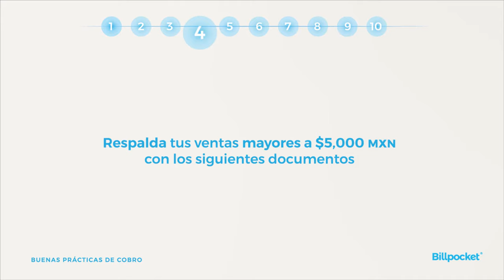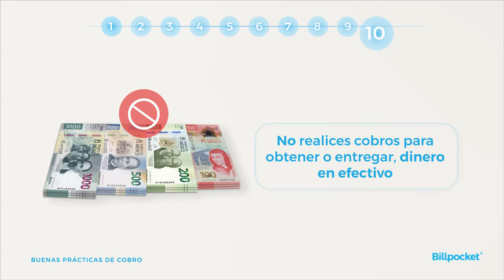Buenas prácticas de cobro con tarjeta.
Sigue estas buenas prácticas para recibir pagos con tarjeta en tu negocio sin correr riesgos. 💸

Si quieres saber más sobre Buenas prácticas de cobro, visita nuestro Centro de Ayuda. 🙂